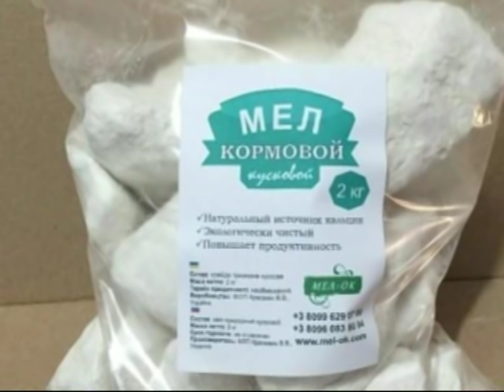✅Как проверить качество меда дома,на рынке..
Пчеловод с 12 летним стажем.Мед .Проверка качества дома.Методы проверки доступны каждому --Запах.Вязкость.Уксус.Йод.Салфетка.Свеча...всегда имеются в хозяйстве.В наше время подделывают все начиная с брендов лекарств,продуктов.Банка меда может содержать-10 % меда + cахар +мел,мука,крахмал+красители... .На вскидку подделку практически определить не возможно.Но имея знания эта проблема почти решается .Видео-технологии народной проверки. Нюанс-2-5%меда \нектара\ пчеловоды специально собирают с определенных соцветий и хранят его по особой технологии ,что способствует меду находиться в ЖИДКОМ состоянии долгое время. Обычно они имеют постоянных покупателей ,соответственно ,в видео утверждение ,что мед должен закристализоваться до января относится без учета этого 5% нюанса .